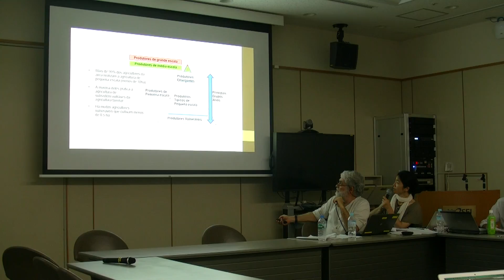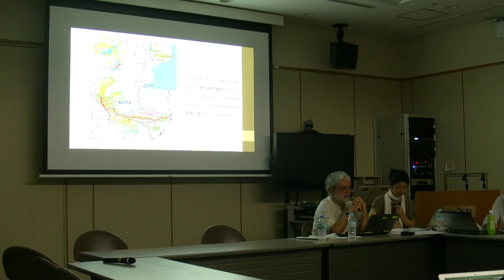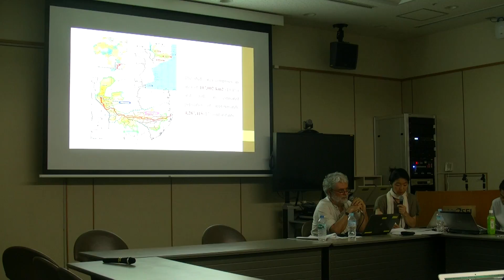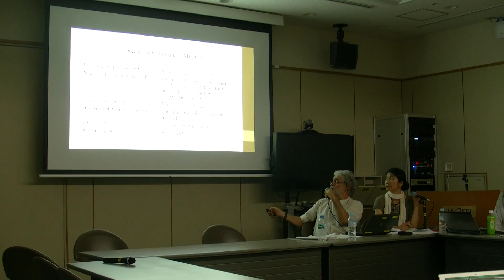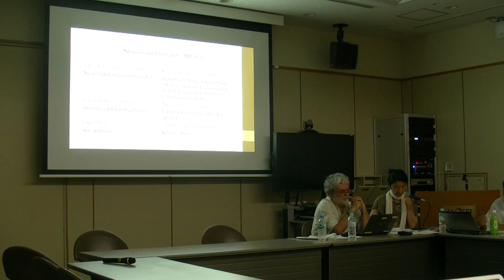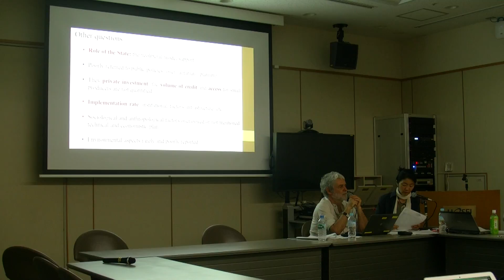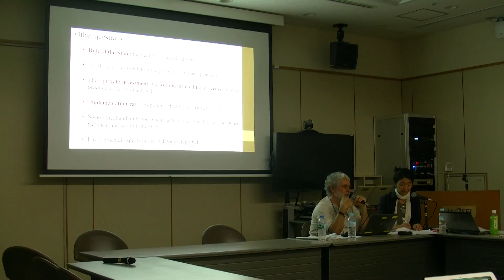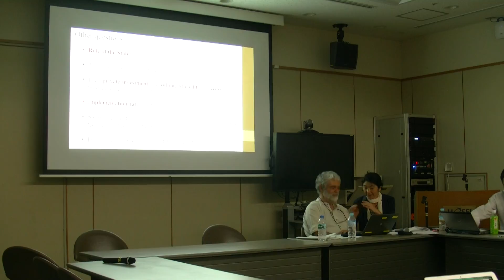「モザンビークにおける農業政策と土地収奪～ナカラ回廊農業開発/プロサバン ナ事業はモザンビーク小農の「救世主」になり得るか？」Pat2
モザンビーク農業政策研究者ジョアオン・モスカ教授・国際開発学会社会連携委
員会共催講演会（2015年6月18日）
「モザンビークにおける農業政策と土地収奪～ナカラ回廊農業開発/プロサバン
ナ事業はモザンビーク小農の「救世主」になり得るか？」